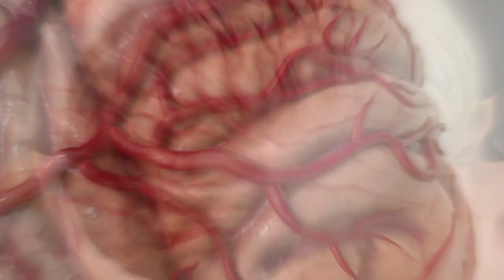NeuraStasis - MedTech Innovator 1 Minute Video